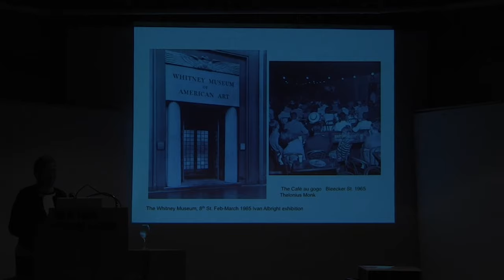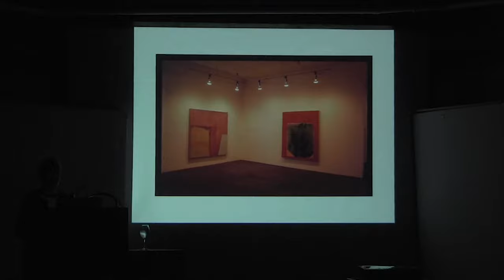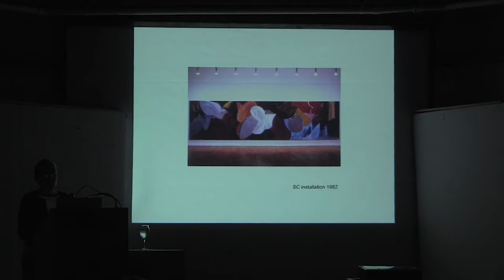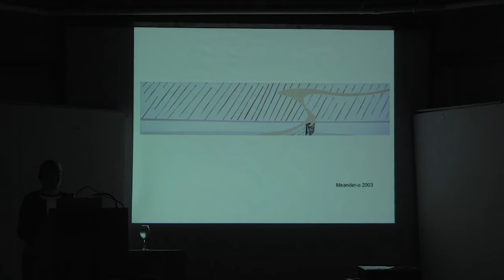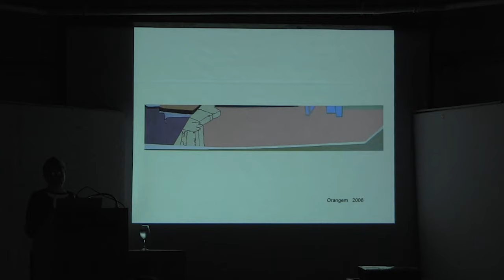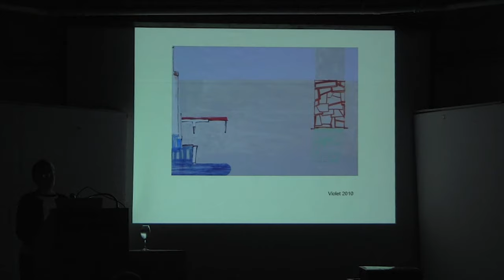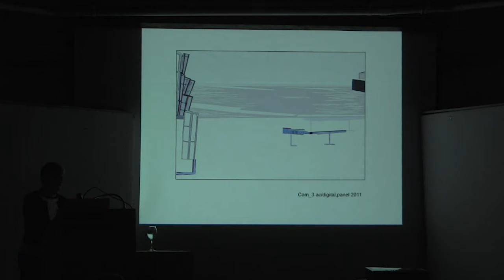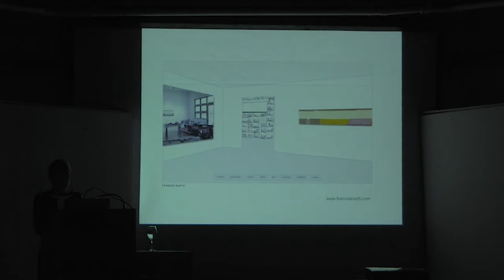Frances Barth on Her Work | New York Studio School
Selections from the archive: Frances Barth "Still Crazy After All These Years (Hummed to Paul Simon)," recorded on November 29, 2016.

Painter Frances Barth received her BFA and MFA from Hunter College, CUNY. She has performed with Yvonne Rainer and Joan Jonas and created two animations, a documentary, and a short film. She was included in the 2015 Venice Biennale, and has received two NEA grants, a Guggenheim Fellowship, the Joan Mitchell Foundation grant, an Adolph and Esther Gottlieb Individual Support Grant, two American Academy of Arts and Letters Purchase awards and the Anonymous Was a Woman grant. She is Director Emeritus of MICA.